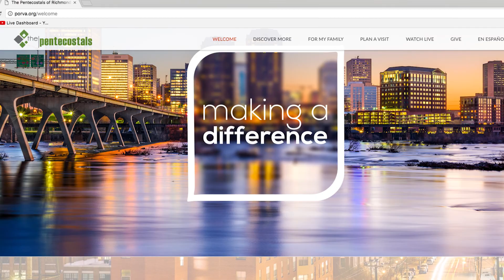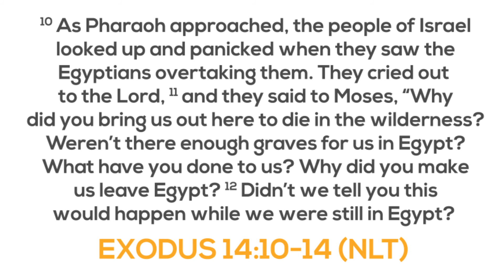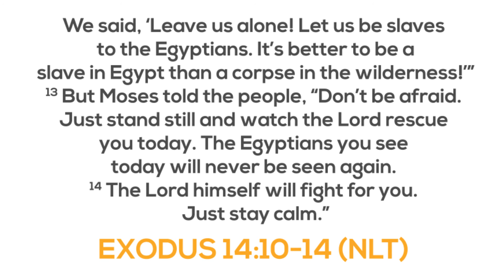Finding Meaning in the Middle - Pastor Jason Forbush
Following God with all your heart isn’t a call to immediate perfection.  It’s the starting point to a lifelong process.  It takes patience to realize our potential - but even while we’re waiting, God is working!

This Sunday morning, Pastor Jason reminded us that we don’t have to wait for perfection before we start actively pursuing God’s purpose for our lives.  There’s plenty of meaning to find in the middle!